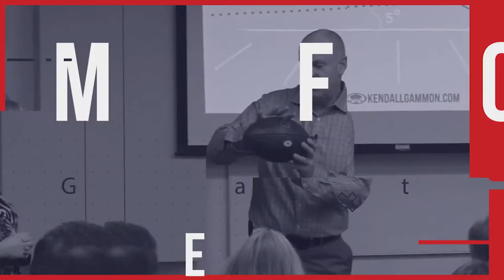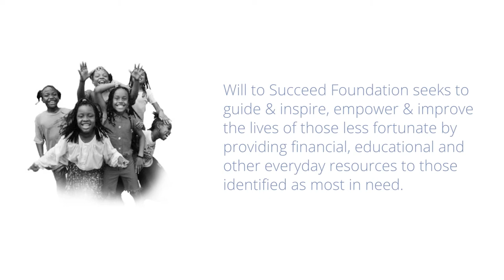Guest: Will Shields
Former Nebraska Cornhusker and KC Chief offensive lineman accomplishments are off the charts.  All American, All-Pro, NFL Hall of Fame and NFL Walter Payton Man of the Year.  But there's so much more.  Listen as I talk with Will about his life both on the field and off.  The mindset that drove him to BE the best, both on the field and off.  "Hall of Fame" advice from this humble, gentle soul off the field and violent, relentless spirit on the field.